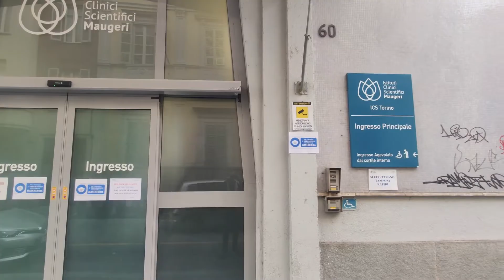Storie di pazienti - ICS Torino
Oggi i nostri pazienti Stefano e Fedora ci raccontano la loro esperienza presso la struttura Maugeri di Torino.